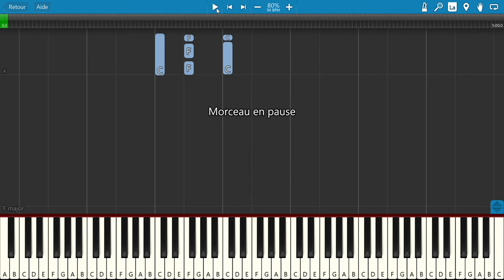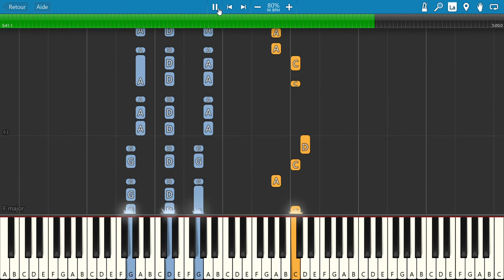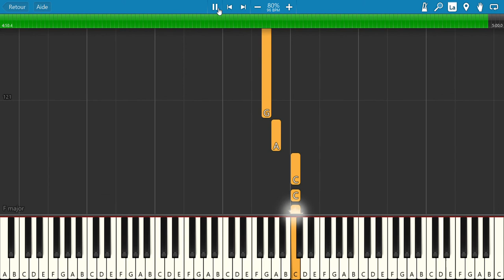Bienvenue chez moi (Florent Pagny) - Tuto Piano